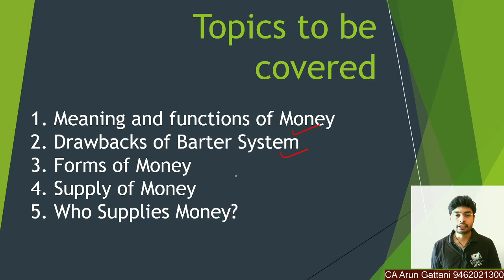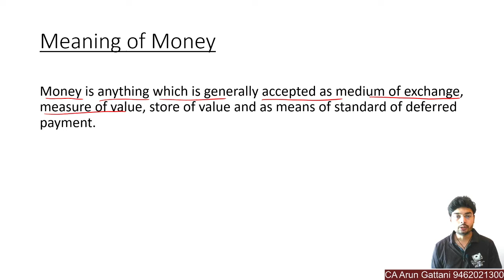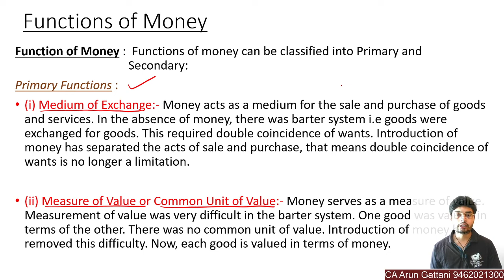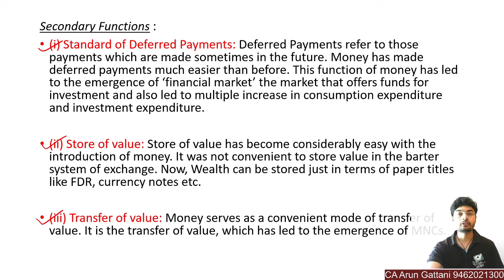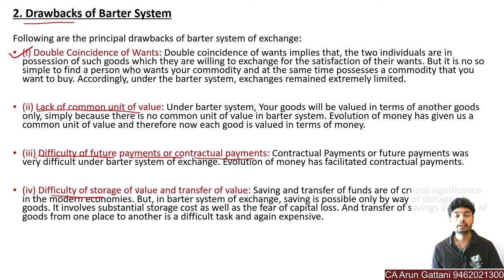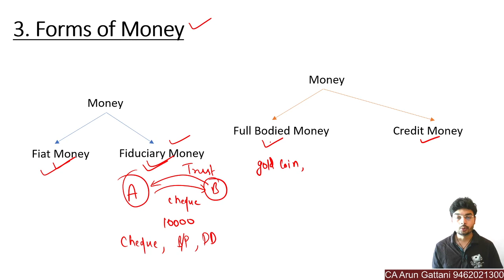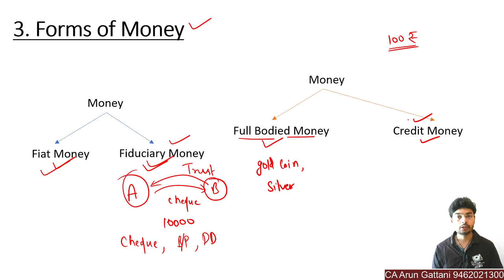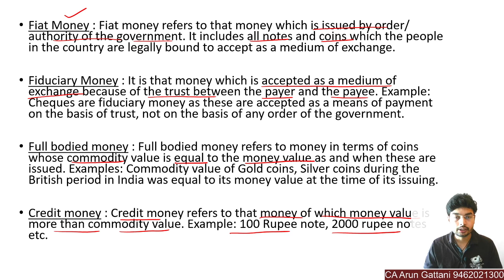Macroeconomics class 12th | Chapter 4 | Money & Supply of Money | Part 1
I have been teaching Class 9th, 10th, 11th and 12th Class for about 5 years.
Subjects Mathematics, Science, Accountancy and Economics.